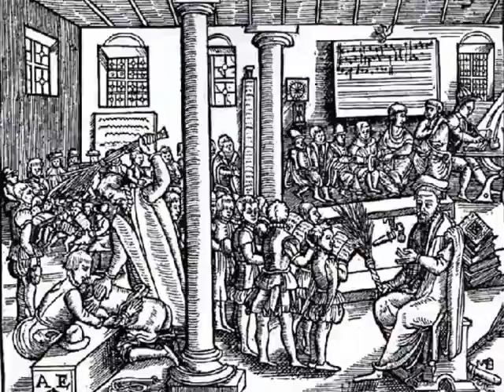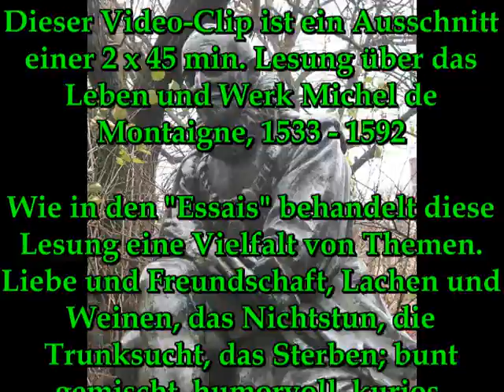Michel de Montaigne (1533 - 1592) Vom Schwanken und Wanken der Welt - Lesung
Eine theatrale Verlesung in drei Akten von Martin Fuchs (Theaterfex) über das Leben und Werk von Michel de Montaigne. Die Dauer der Lesung beträgt 2 x 45 Minuten und 15 Minuten Pause. Die Lesung kann in ihrer Form und Dauer an Ihre Bedürfnisse und Räumlichkeiten angepasst werden.

Michel de Montaigne, geboren 1533 auf Schloss Montaigne in der Dordogne. Mit seinem Hauptwerk begründete der französische Philosoph und Schriftsteller die literarische Form des "Essais" und schuf ein Meisterwerk der Weltliteratur. Er nahm sich die Freiheit, die Dinge der Welt so darzustellen, wie er sie sah und nicht, wie er sie in Büchern vorfand. Seine " Essais " zeigen Montaigne als typischen Sohn seiner Zeit: ein weltlicher Geist, kritisch, skeptisch - bemüht sich von Vorurteilen frei zu machen.

Theaterfex Martin Fuchs liest den "Zuschauhörern" aus den Essais nicht nur vor, sondern  spielt ihnen  Montaignes Texte auf eine kurzweilige und süffisante Art und Weise zu. Er versucht sich in die Zeit der ausgehenden Renaissance einzufühlen und verfeinert die "Essais" mit etwas Zeitwürze, um das Publikum in die Lebenswelt Montaignes eintauchen zu lassen.
Wie in den "Essais" behandelt dieser Abend eine Vielfalt von Themen. Liebe und Freundschaft, Lachen und Weinen, das Nichtstun, die Trunksucht, das Sterben: bunt gemischt, humorvoll, kurios, philosophisch und voller Überraschungen.